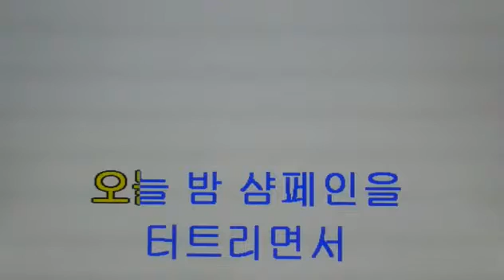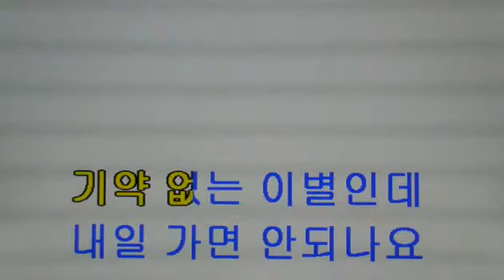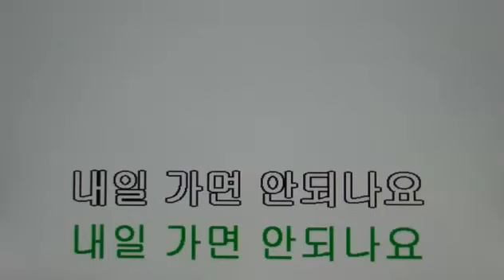주현미/내일 가면 안되나요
반주곡 여자키 G 탬포127 입니다
노래는 즐거워  열정을 가지고 불러봅시다